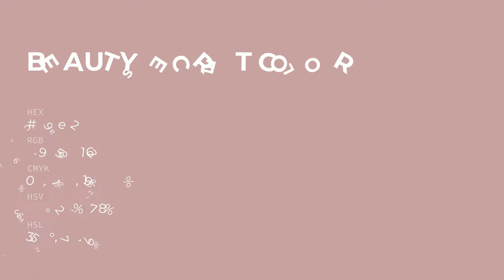Beauty Secret color c79ea2 hex color - Red color - Cool color c79ea2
What color is Beauty Secret ? c79ea2 hex color - Red color - Cool color c79ea2

Hex c79ea2 Color Code is also known as Beauty Secret color.

Hex c79ea2 Color code in RGB color code model is created after adding 78.04% red color, 61.96% green color and 63.53% blue color.
Hex c79ea2 Color code in CMYK color (process color) code model is generated after subtraction of 0% cyan, 20% magenta, 18% yellow and 21% black.